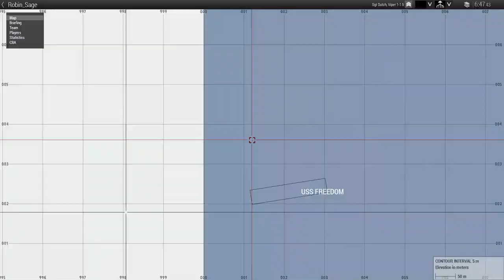Operation "Robin Sage" #1 - Task Force Viper [1st SFOD-D]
Phase 1 of Robin Sage.

[𝗜𝗻𝗳𝗼𝗿𝗺𝗮𝘁𝗶𝗼𝗻 𝗼𝗻 𝗥𝗼𝗯𝗶𝗻 𝗦𝗮𝗴𝗲]
The students are formed into ODAs (Operations Detachment Alpha, popularly known as A-Teams) – along with similar lines with weapons, engineers, medics and communications sergeants as well as a Team sergeant and an Operations and Intelligence Sergeant to real Special Forces A-Teams. Depending on the number of students in the class, the candidate’s detachments may have 3-4 rather than two officers and up to 15 enlisted men.

During their final instruction in Unconventional Warfare prior to infiltration of Pineland, the SF candidates will study guerrilla warfare, sabotage, intelligence, and subversion. The detachment enters “isolation” which is a planning and preparation phase. They conduct mission analysis and plan their infiltration, linkup plan, and subsequent activities.

The team presents a brief back to the command element to show that they’re ready to complete the mission.
The student A-Teams must assess the overall security of the operational area and the guerilla basecamp, assess the training and support requirements of the resistance, and then… usually, after a brief and awkward ceremony welcoming them to the resistance, proceed with training and employment of the resistance group.

The training requirements are often challenging. In a real-world resistance movement, the guerrillas would no doubt be hardened and used to living on the ground.

[𝗧𝗮𝘀𝗸 𝗙𝗼𝗿𝗰𝗲 𝗩𝗶𝗽𝗲𝗿 | 𝗔-𝗧𝗿𝗼𝗼𝗽, 𝟭𝘀𝘁 𝗦𝗙𝗢𝗗-𝗗 - 𝗨𝗻𝗶𝘁 𝗦𝘁𝗮𝘁𝗲𝗺𝗲𝗻𝘁]
This unit is a hardcore realism unit designed to emulate and execute high speed, highly cerebral, cohesive operations. Our goal is to create immersion through realism, whether that's walking 4km in total silence to snatch an HVI, sitting on a hill for 2.5 hours marking enemies on the map before quietly slipping back into the jungle, or practicing hits on a target building several days before the operation. We choose to pace ourselves at the tempo that allows us to learn and work together cohesively. It's a lot more fun to work with those guys than the "i can clear this building all by myself, im always point," guys.

Interested and committed? Click the link and apply today!
𝗢𝗽𝗲𝗿𝗮𝘁𝗶𝗼𝗻𝘀 𝗼𝗻 𝗦𝗮𝘁𝘂𝗿𝗱𝗮𝘆 @𝟭𝟴𝟬𝟬 𝗘𝗦𝗧. - 𝗔𝗴𝗲𝘀 𝟭𝟴+

[𝗲𝗻𝗱 𝘁𝗿𝗮𝗻𝘀𝗺𝗶𝘀𝘀𝗶𝗼𝗻]